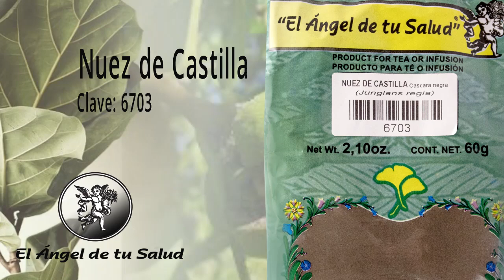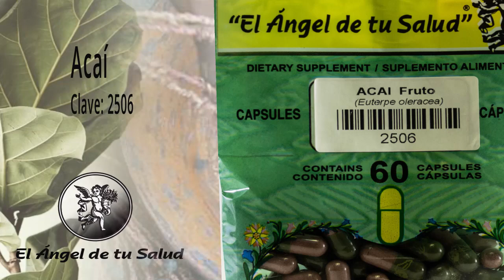FÓRMULA HERBOLARIA PARA TRATAR